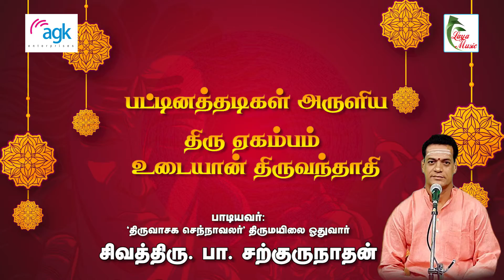பா. சற்குருநாதன் - Pa. Sargurunathan - உள்ளம் பெரியர் அல்லார் - திரு ஏகம்பம் உடையான் திருவந்தாதி